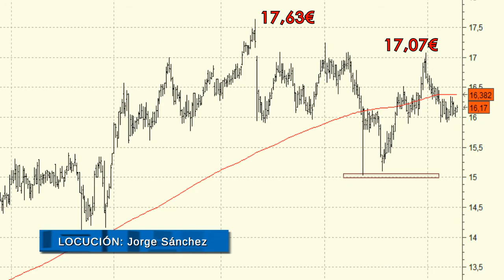Análisis técnico de Ebro Foods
Por el momento lo más sensato es mantenerse al margen en Ebro Foods y no volver a interesarnos mientras que se mantenga cotizando por debajo de los 17,07 euros.

No obstante, el nivel clave se encuentra en los 17,63 euros, máximos del año pasado.